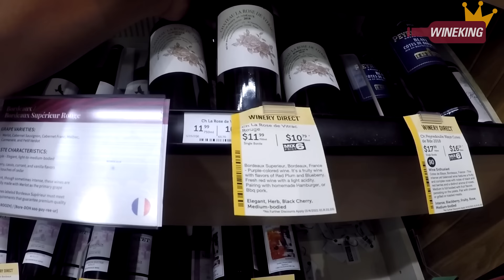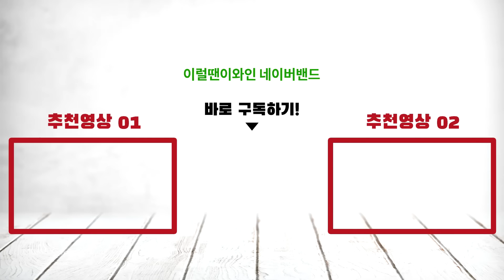Tricking a master! Will he be fooled by swapped price?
I bought a $915 wine and a $12 wine and I swapped the price. Would a master be deceived by fake price tags?